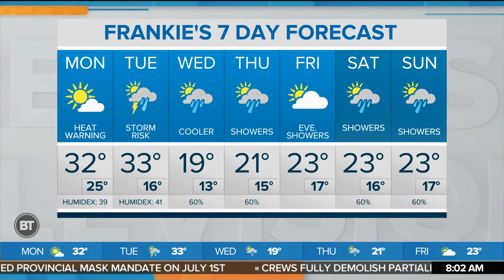Heat warning in place for Toronto, GTA as temps rise through Monday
Toronto and the GTA are under a heat warning with temps expected to hit 32 C. CityNews weather specialist Frank Ferragine has the forecast.